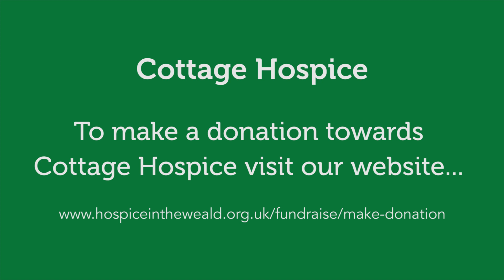Cottage Hospice build August 2018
Hospice in the Weald is currently building the first Cottage Hospice in the UK, which will be open by Spring 2019.

Cottage Hospice will place Hospice care back in the heart of communities in a new model of Service which has even more volunteer involvement and engagement with the local community than we have at Pembury.